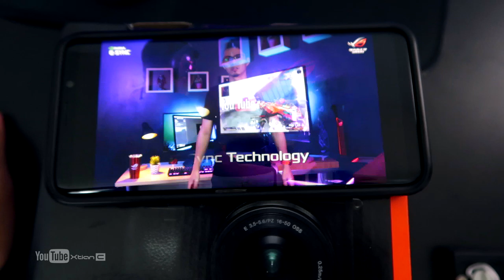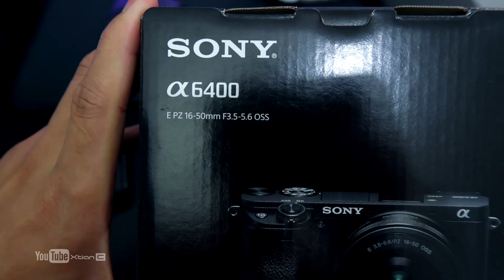VLOG: Camera UPGRADE! Sony Alpha a6400 Unboxing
ASUS is giving you a chance to have your own ASUS G-Sync monitor! Join G-Sync Within Your Reach Contest(CLOSED) by entering

Product Featured:
*Sony Alpha a6400

*SMALLRIG Cold Shoe Adapter Relocation Plate

*Lexar Professional 1667X 64GB SDXC Uhs-II/U3 Card

*RAVPower NP-FW50 1100mAh Camera Batteries FW50

Credits:
Shot and Edited by
Xtian Capinpuyan